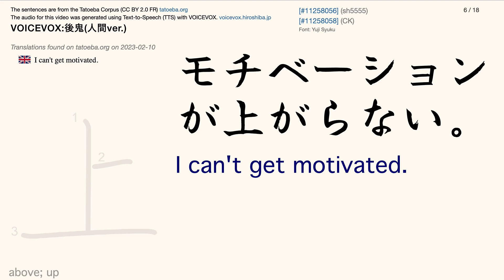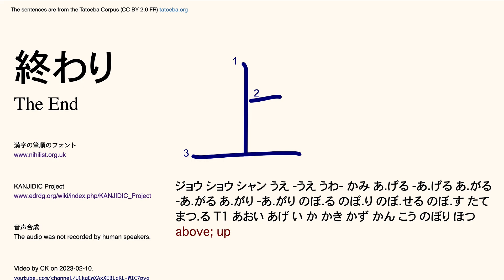Kanji 11: 上 (Tatoeba Corpus Sentences) VOICEVOX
上: ジョウ ショウ シャン うえ -うえ うわ- かみ あ.げる -あ.げる あ.がる -あ.がる あ.がり -あ.がり のぼ.る のぼ.り のぼ.せる のぼ.す たてまつ.る T1 あおい あげ い か かき かず かん こう のぼり ほつ {above; up}

🏯 The Sentences

🏯 Text-to-Speech Convertor

🏯 The Voices

剣崎雌雄(ノーマル)
波音リツ(ノーマル)
青山龍星(ノーマル)
No.7(アナウンス)
玄野武宏(悲しみ)
後鬼(人間ver.)
玄野武宏(ノーマル)
ナースロボ＿タイプＴ(ノーマル)

🏯 Fonts

Klee One
Murecho
Noto Sans JP Medium
Noto Serif JP Regular
Rounded Mplus 1c Medium
yomogi
Yuanti SC
Yuji Syuku

The 漢字の筆順のフォント is by Ulrich Apel.

🏯 Information about the Kanji

The KANJIDIC Project.

Sometimes sentences that should be said by a female voice may be said by a male voice, and visa versa.